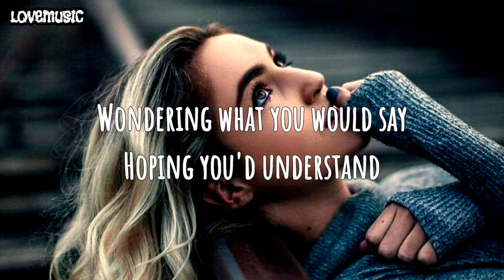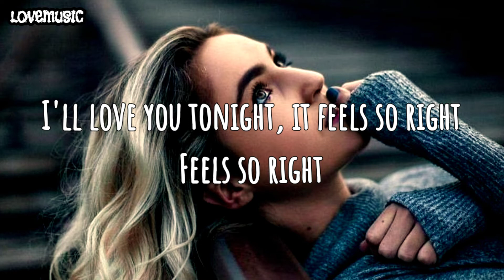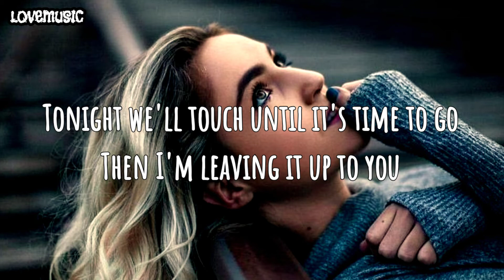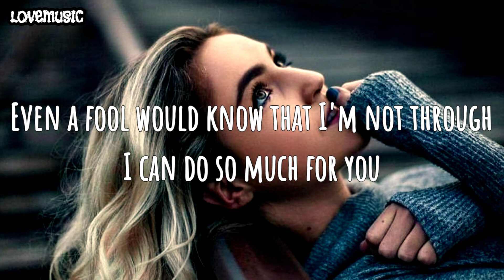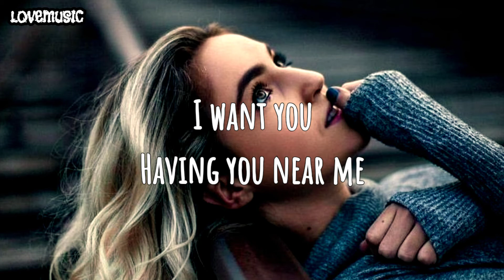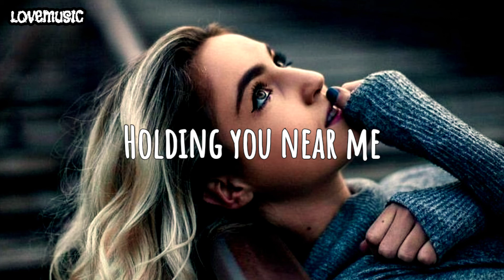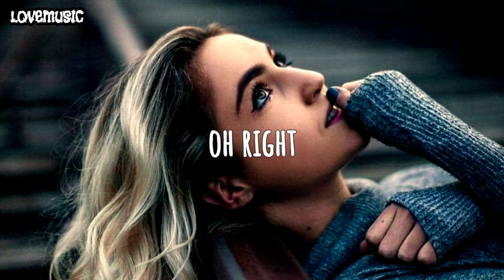HAVING YOU NEAR ME - Bugoy Drilon (cover) [LYRICS]🌸I came to you and never asked too much🌸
The music and image that i use are not originally mine, if any author or copyright owner has an issue with any material i use please contact me and i will delete it immediately:

Hello guys.. i update my channel everyday with lyrics video of pop, chill tracks, pop soul, indie pop, r&b, r&b pop, pop soul covers songs for you..🎶

🎶enjoy the video and please let me know about your feelings in this video just write it down on the comment section..😊

🌸Please support our local artist...